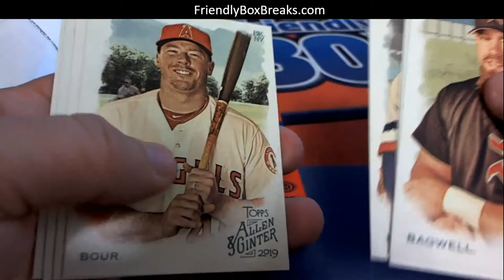2019 Topps Allen Ginter and Archives for Jeff W